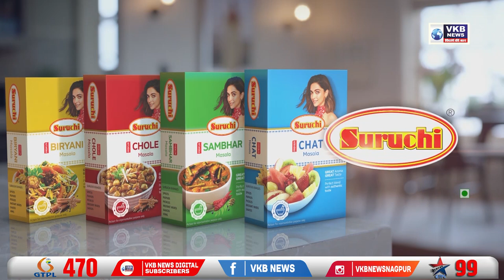आयोलाल झूलेलाल " से गूंज उठा गाँधी सागर परिसर